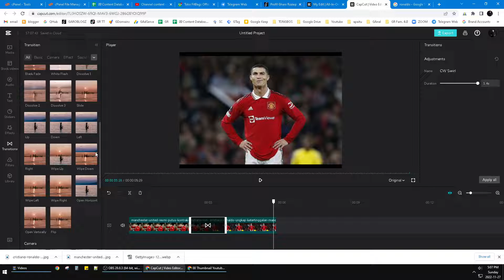How To Add Transition In Capcut Pc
Follow these steps to create transition in between 2 photos or videos in Capcut PC